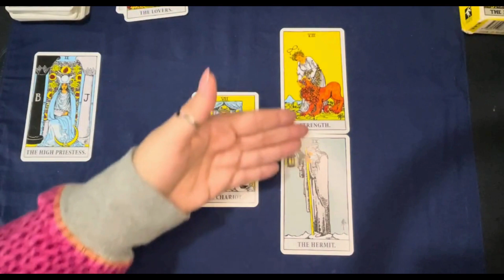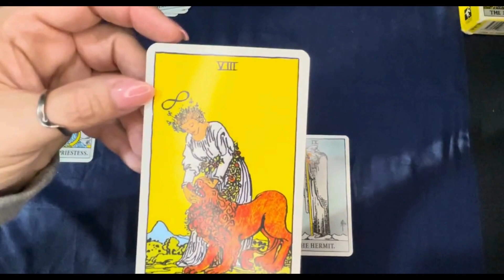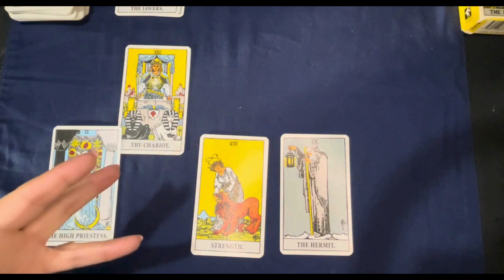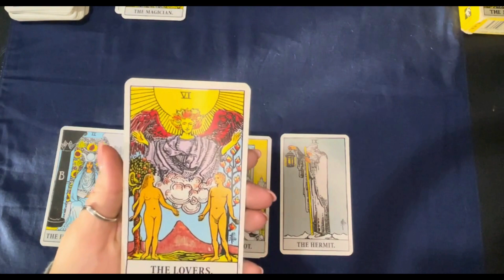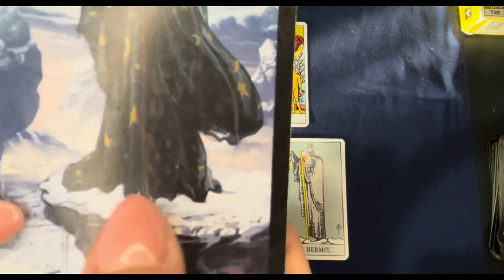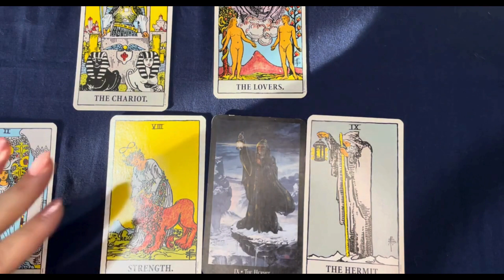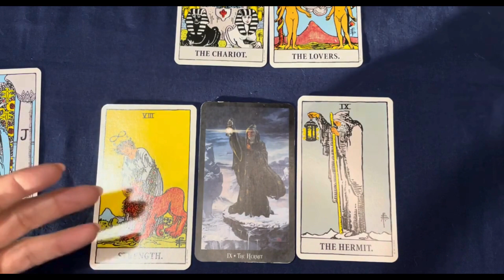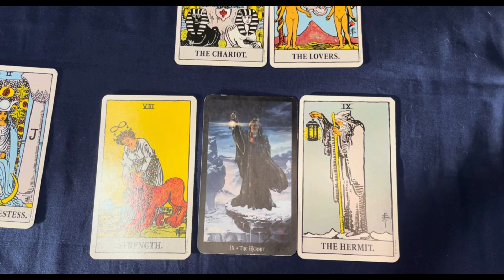January 2024 Tarot Overview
This is a deeper dive into the energies of January from a Tarot view.
In this episode I talk more about how the energies unfold, and how it can assist us on our Hero's Journey of doing the Great Work.
In this episode, I will discuss more about the Hermit and his wonderful gifts he offers us. As a wise sage, he can help us heal by learning to tap into our own inner light and learn to trust in our own inner wisdom. The Hermit is a wonderful teacher, but he speaks softly so you better be ready to listen.
Celestial blessings,
Sirona Rose

Like my work? Show support if you can